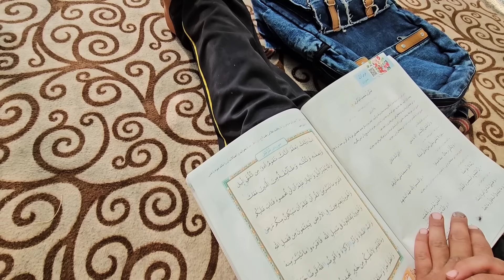🏕Azar's romantic farewell and concreting of the building👩‍🎓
Dear viewers, welcome to Eagle channel.     Thank you for your cooperation, I hope you will stay with us.  Watch our blog.
In this part of our blog, there are some family members to follow the concreting of the nomadic building. Farewell Azar Khanum to go to university.  We hope you will be with us and enjoy the trip.